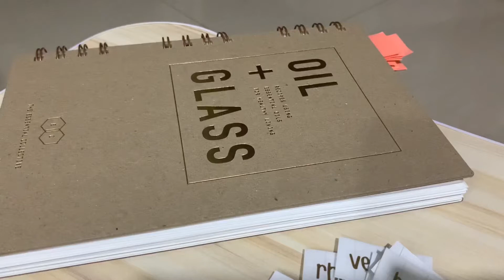Easy DIY roller blends recipe | Young Living PSK | Essential oils | Newbie Oilbularya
03:06 - Tips - bottle types, synergy
06:10 - Dilution chart
07:39 - Start of mixing potions